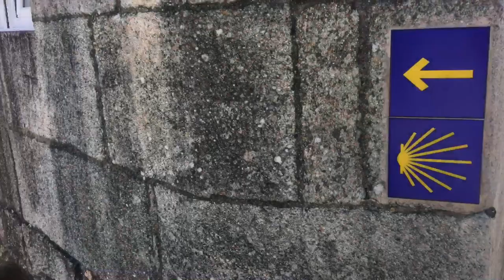A short visit to Baiona - Galicia -Spain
After our visit to Cies Islands we took a bus to Baiona.